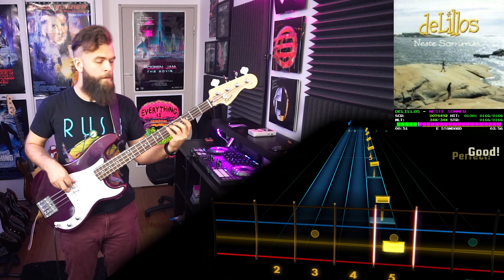deLillos－Neste Sommer｜Rocksmith Bass Tabs [E Std]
deLillos－Neste Sommer
_Neste Sommer_ (1993)
*Arrangement:* Bass
*Tuning:* E Standard
*Chart By:* Syvaa